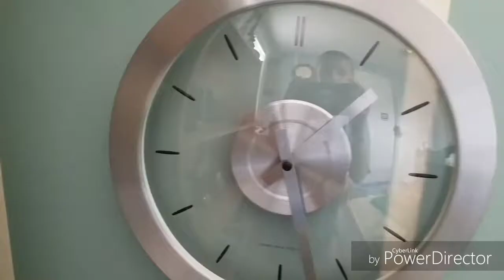My clock collection #1